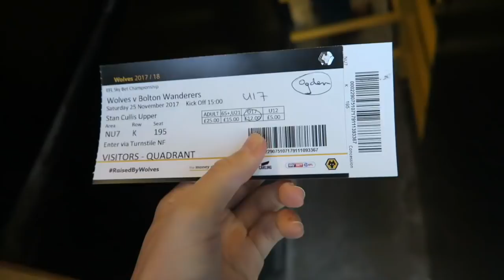WOLVES 5-1 BOLTON *VLOG* Well and truly beaten...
WOLVES 5-1 BOLTON *VLOG* GOALS and HIGHLIGHTS. WOLVERHAMPTON WANDERERS 5-1 BOLTON *VLOG* GOALS and HIGHLIGHTS. WOLVES 5-1 BOLTON *VLOG* GOALS and HIGHLIGHTS.

IF THE LIKE BUTTON IS BLUE, THEN YOU'RE PART OF THE THOGDEN ARMY!